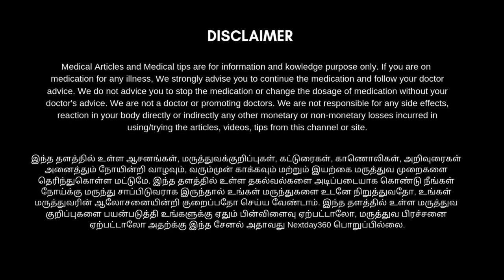பண வரவை அதிகரிக்கவும் செல்வ செழிப்பாக வீட்டில் பணம் தங்கவும் உதவும் குபேர முத்திரை | Kubera mudra